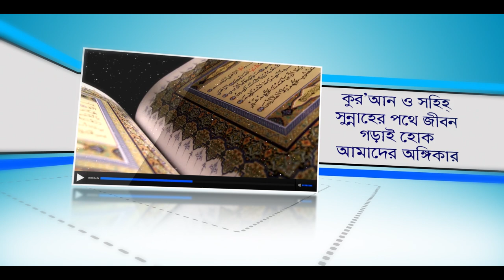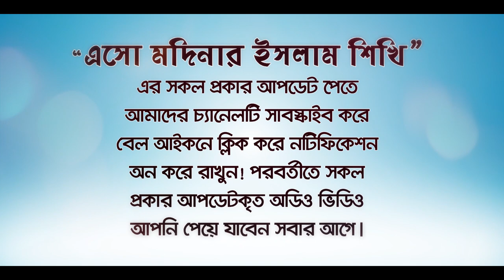বৃদ্ধ মানুষ রমজানের রোজা রাখবে না ফিদিয়া দিবে? BANGLA WAZ By Rafiq Bin Lokman Madani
বৃদ্ধ মানুষ রমজানের রোজা  রাখবে না ফিদিয়া দিবে? Old people will not fast in Ramadan will pay ransom?
বার্ধক্য জনিত রোগে আক্রান্ত ব্যক্তির রোজা
 BANGLA WAZ By Rafiq Bin Lokman Madani